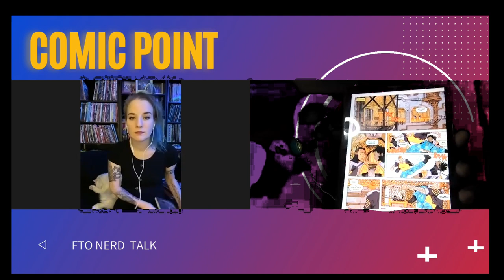Comic Point w/ Jen of CBWBYH (full)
EPs 2 is here and it was a great time. Had a blast chatting with Jen of ComicBooksWillBreakYourHeart. I hope you check out this latest eps suggest what the next comic should be.

Sacred Six
Tartatrus
 comic